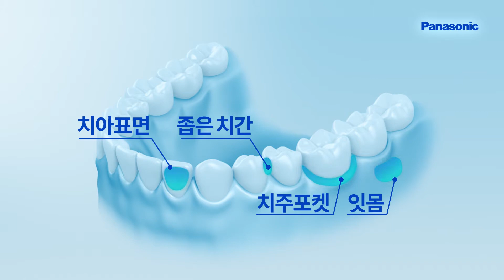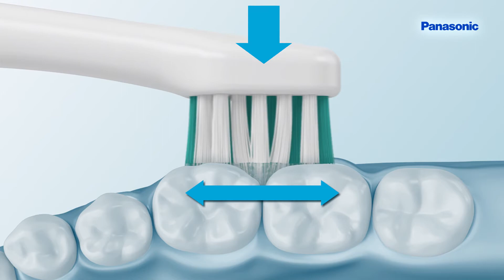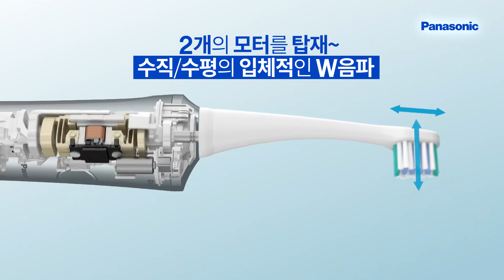[파나소닉 Oral care] W더블음파전동칫솔_EW-DP52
치주염 예방, 치주포켓 관리부터 잇몸관리, 치아 미백케어까지 도와주는

파나소닉의 올인원 전동칫솔 EW-DP52를 소개합니다.